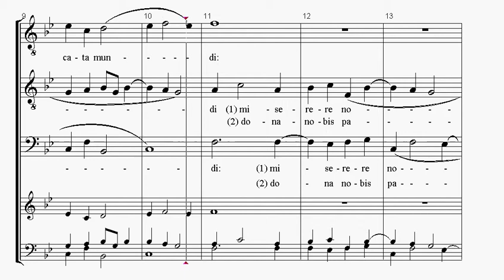Partitura: Antonio Lotti - Agnus Dei | Clases de Produccion de Partituras